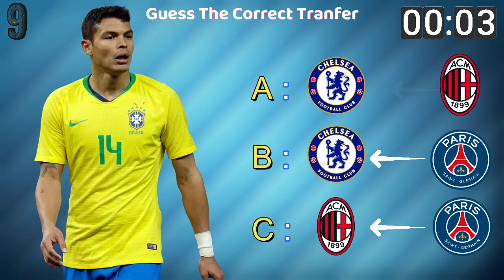GUESS THE PLAYER BY NATIONALITY + CLUB + JERSEY NUMBER + POSITION🔥 TUTI FOOTBALL QUIZ 2024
Hi Everyone Welcome to CHAMPION QUIZ
In This Challenge You have to GUESS THE PLAYER BY NATIONALITY + CLUB + JERSEY NUMBER + POSITION
 And you have only 7s to Guess So Choose You're Option Before The times Up
Lets See How many Players Can You Guess and Comment you're Score .

 TFQ QUIZ FOOTBALL 2024
Welcome to champions quiz channel
Here in this channel we share videos about football.
These videos are in the form of quizzes, for example guessing the name of the players, clubs' logos, different transfers, and etc.
Theses quizzes consist of multiple questions and you have 7 seconds to get the answers right then the correct answers will be unveiled.
The questions are a mixture of easy and tough ones.
In this channel you will find questions about most of the leagues and players all around the world.
By being a part of the champions quiz channel test and upgrade your knowledge on football.